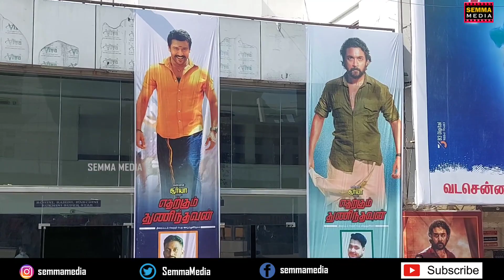Etharkkum Thunindhavan FDFS - ற்க்கு தயாராகும் சூர்யா ரசிகர்கள்🔥 | Etharkkum Thunundhavan | ET FDFS